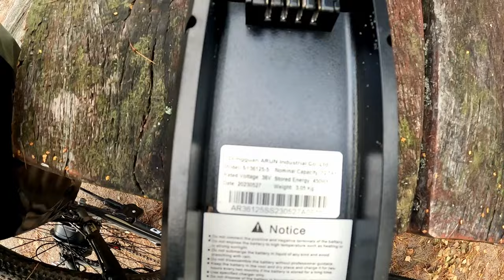Eleglide nie pęka - Kaszuby ze spaniem i elektrycznym wspomaganiem.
Namówiony przez kumpla z @ekwipunek postanowiłem spróbować przygody na rowerze (elektrycznym :) ). Eleglide to świetna baza do rozbudowy i w miarę ekonomicznego stworzenia własnego setu z rowerem elektrycznym. Co jest TAK a no NIETAK zobaczycie w materiale tak samo jak odpowiedź na pytanie ile miejsca i jak się spakować.